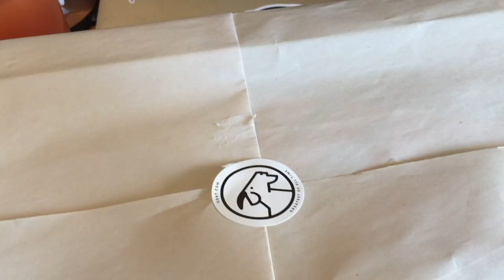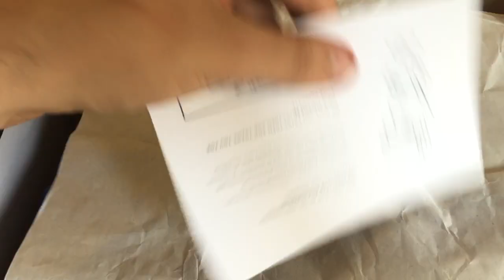BEATING A CLAW MACHINE AND SHOE UNBOXING!!